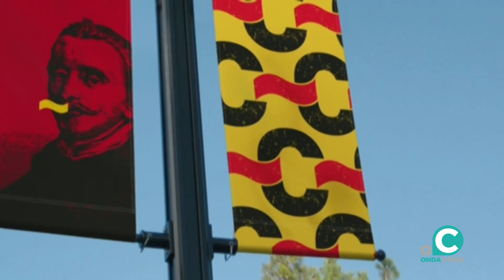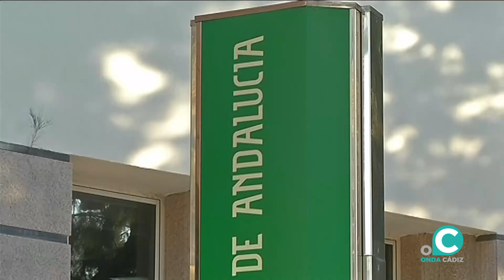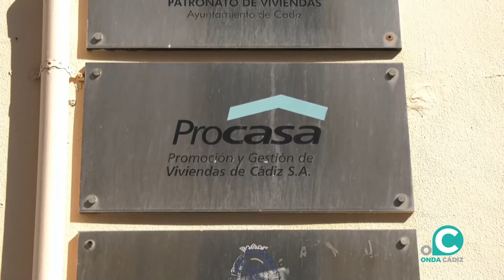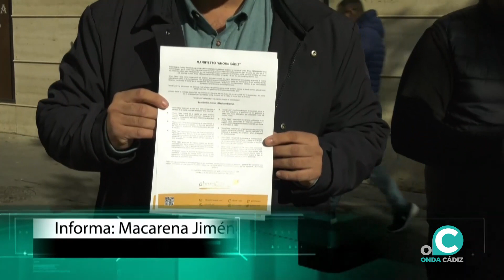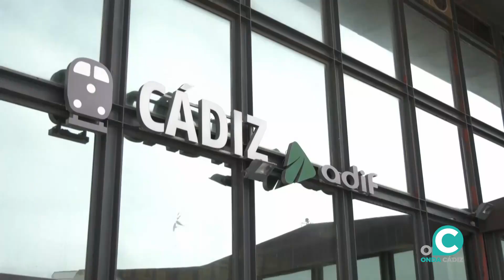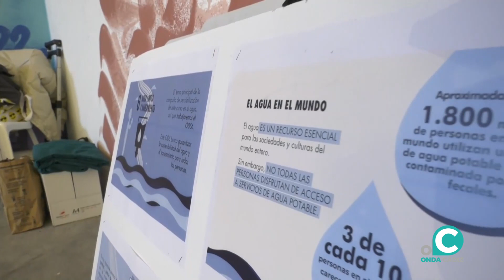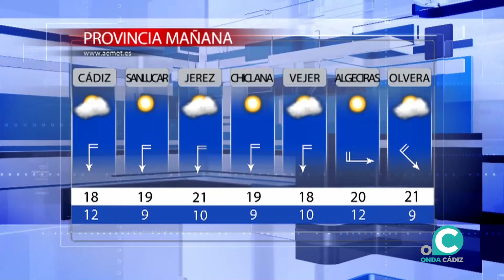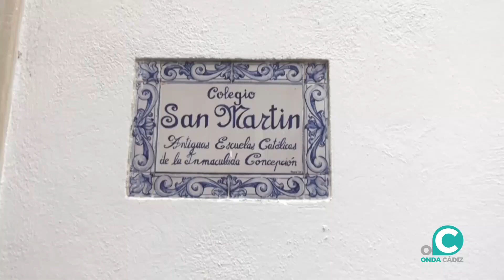NOTICIAS CÁDIZ 2ª EDICIÓN 22 12 22 Onda Cádiz TV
Desde Onda Cádiz Televisión, ofrecemos a nuestros espectadores, la posibilidad de que puedan tomar, con nosotros, el pulso diario de nuestra ciudad.